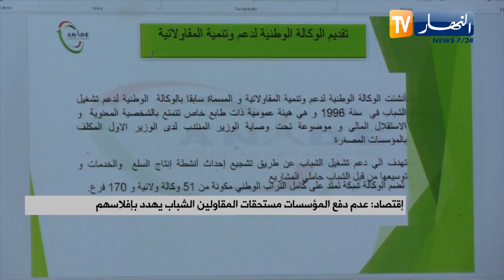إقتصاد: عدم دفع المؤسسات مستحقات المقاولين الشباب يهدد بإفلاسهم